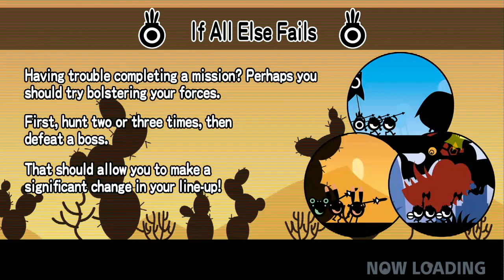Patapon Part 12